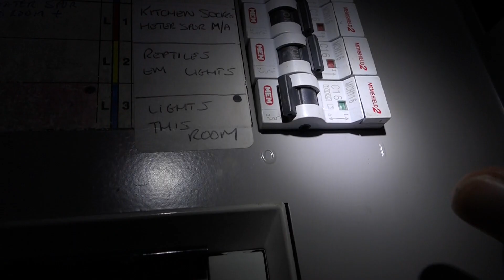ABANDONED GYM CHEST WORKOUT!!